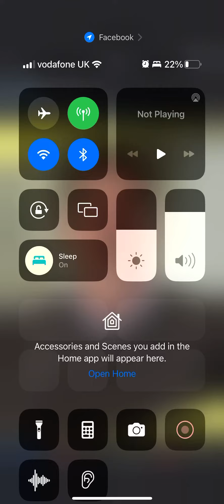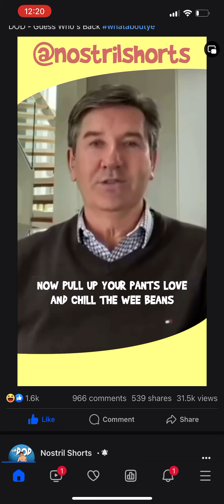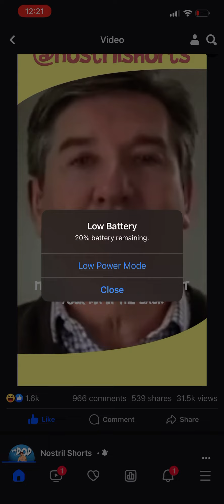7 November 2023